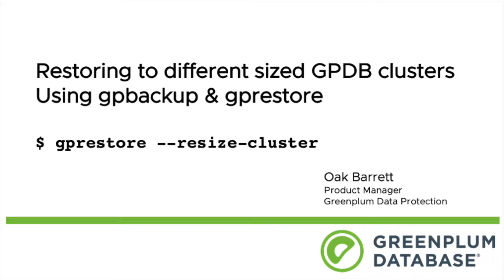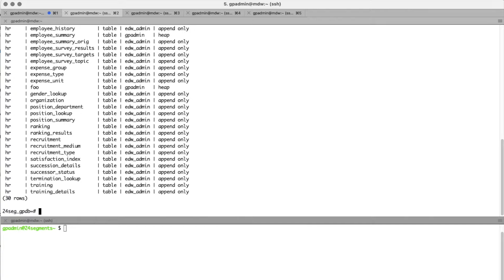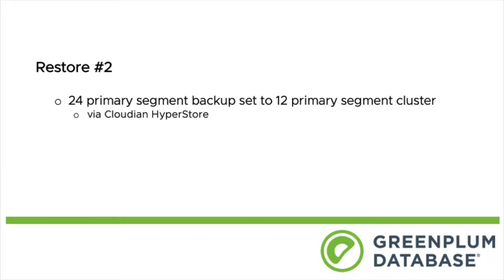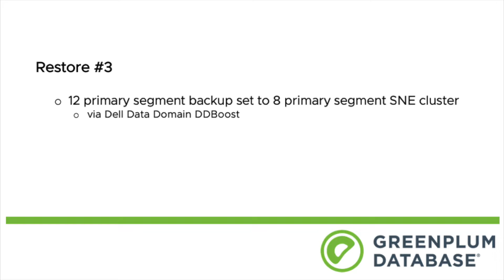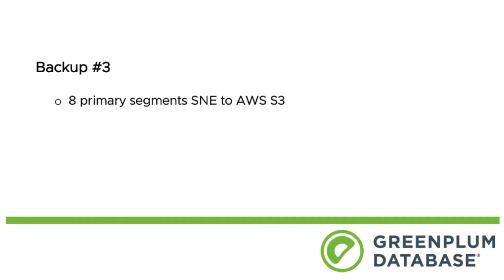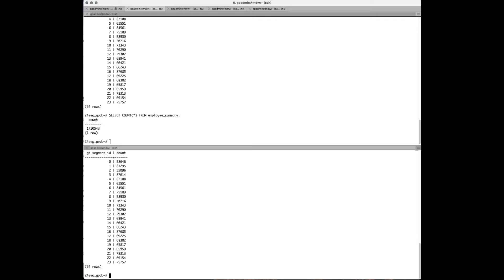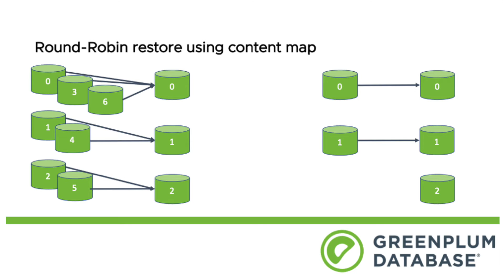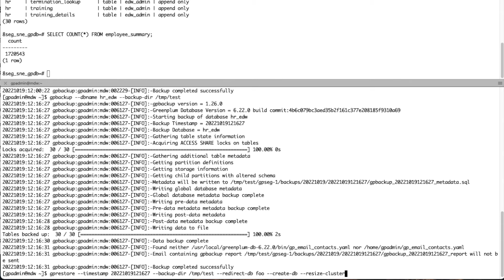Greenplum: Restoring to different segment count clusters with gpbackup & gprestore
Oak Barrett from the Greenplum Product Management Team will demonstrate how to use gprestore to restore a Greenplum cluster containing a different number of segments compared to the cluster in which the gpbackup was taken.

gpbackup/gprestore v1.26.0 introduces a new Beta feature flag named --resize-cluster providing Greenplum users with more flexibility of how they restore their backup sets.